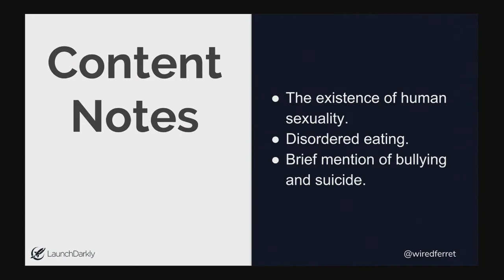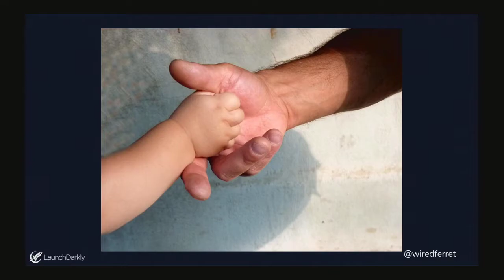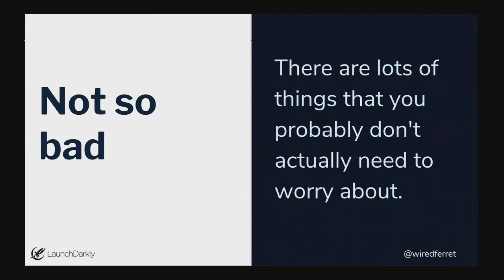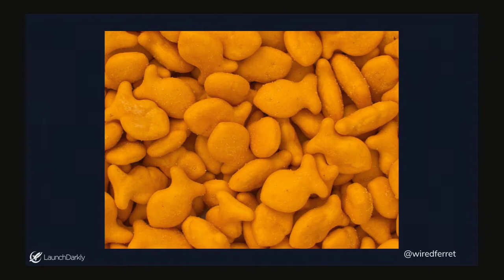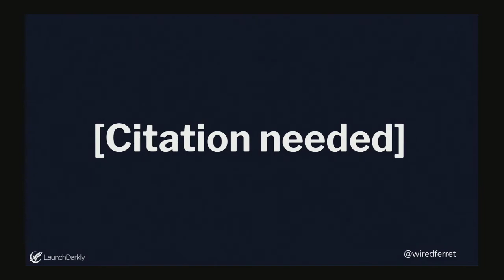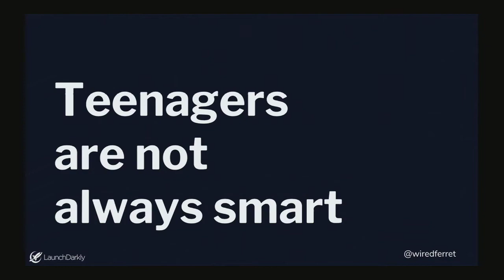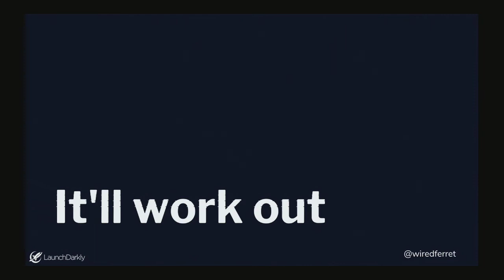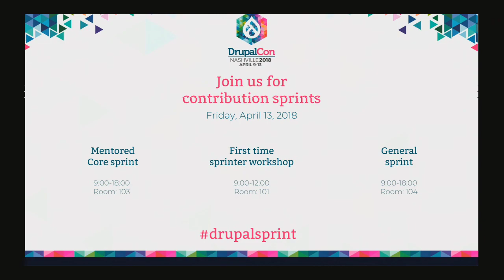DrupalCon Nashville 2018: The Kids Are Going To Be 200 OK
Infosec is like sex ed. If you wait until kids need it, you have waited too long.

Schools don't, peers can't, we have to.

Talking to adults about security culture is only a small part of the problem. We really need to be thinking about how raising and mentoring the next generation is our way to change culture. We are at a crossroads where we can either teach children that their only safety lies in compliance and censorship, or we can give them tools and mental models for how to stay (reasonably) safe in an unreasonable world.

If we could get even a small percentage of children to spread ideas about psuedonymity and data protection to their peers, we would be changing the future of educational, corporate, and government responses.

As security professionals, we spend a lot of time educating adults on how to be safer, how to protect themselves, how to be security aware. But if we really want to change the culture, we have to start earlier. We have to teach kids what information they should never give out. We have to give them methods to evaluate the truth of what they are reading. And we have to prevent them from  becoming the next generation of jerks.

This talk is not about net nannies, monitoring your router traffic, or behaving like a security organization in your home. It's about genuinely teaching new humans how to behave in an environment we had to figure out the hard way.

It'll be about

troll-proofing your kids (I/O)
privacy and autonomy
identity and sharding
optimism
information jubilee
and how kids are like automation scripts.
Information security as a life practice is not something we're taught, it's something we have absorbed in our time in the industry. How can we distill all that life-experience into something that  we can teach and pass on? This talk is for everyone with a n00b in their lives, or anyone who isn't sure how to keep themselves safe(ish).